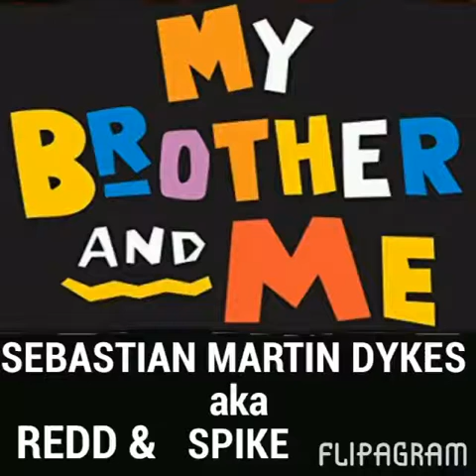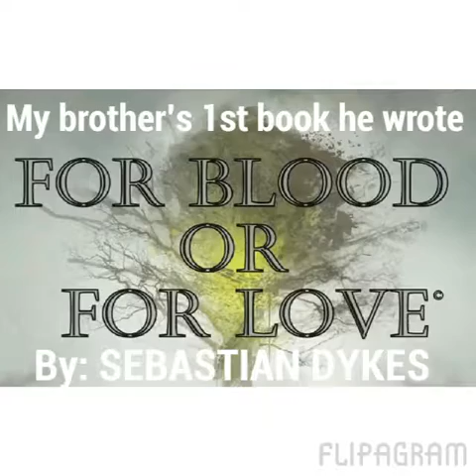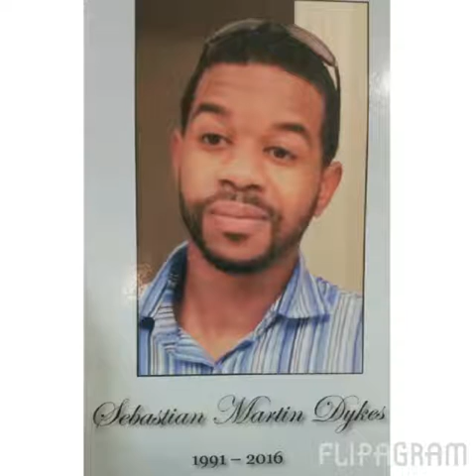"REDD RYDER" - Redd Missing my Brother Spike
I Love and Miss you Sebastian "SPIKE" Dykes